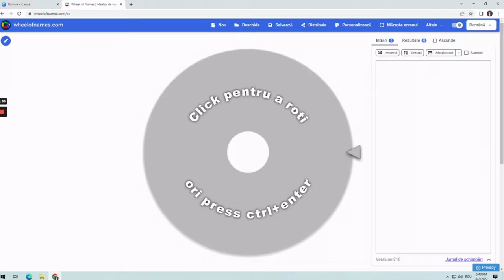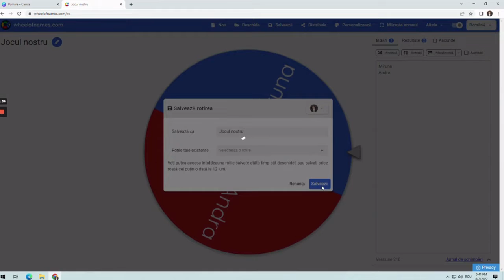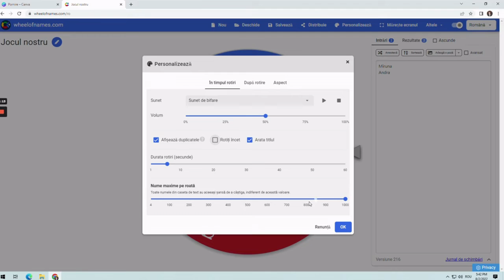Wheel of names - intrument de selectare random al elevilor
Scopul resursei este de a susține activitatea de predare-învățare-evaluare prin formarea/dezvoltarea competențelor digitale a cadrelor didactice și centrarea pe formarea de competențe specifice a demersului didacticîn contextul noului curriculum.
Cuvinte cheie: selectare random, activități de învățare etc.